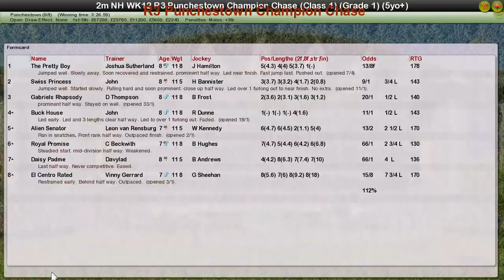NH WK12 R3 Punchestown Champion Chase